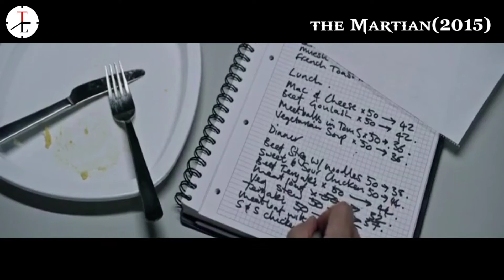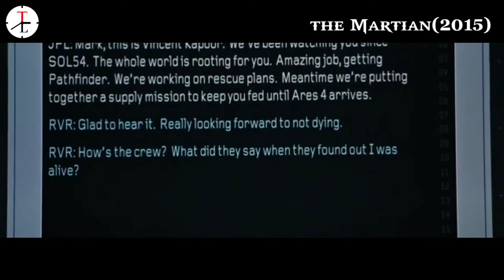The martian| Adventure Movie Explained in Tamil | Ending Explained | Time Loop Tamizha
Welcome to Time Loop Tamizha  Family's

நமது சேனலில் ஹாலிவுட் படங்களை மட்டுமே விமர்சனம் செய்யப்படும் இதுவரைக்கும் ஹாலிவுட்டில் வந்த அனைத்து படங்களின் கதைகளை CATEGORY BASED தமிழில் சொல்லப் போகிறேன்.

The people who wants to delete the footage (if i used one) . instead of give us a copyright strike , you can contact us in Mail : . i will remove the content immediately.Or we are ready to give the revenue that we made from the video. Because we are spending oceans of times to achieve our dreams. Thats includes many life.